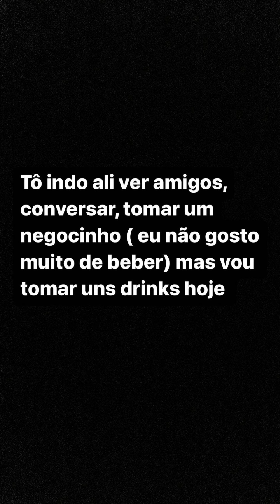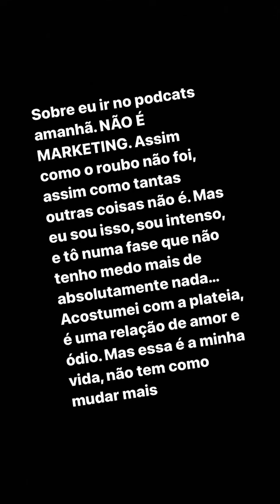ALMOÇOU E JANTOU | MARIA MAIA JANTANDO COM DEZA, OLHA ESSA COMIDA 😲😲 | CARLINHOS MAIA 🌻